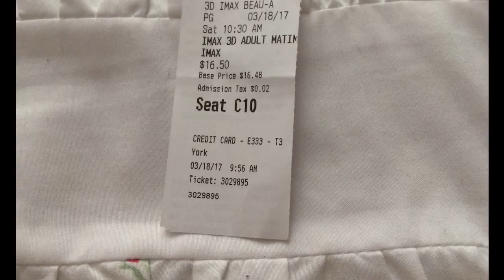At the movies with Abbey McLane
I went to the movies last Saturday to go see Beauty and the Beast, it was better than the original, and I'm looking forward to go see Ghost in the Shell on April 1st, but instead I should go see that movie on April 8th with mu old friend from high school for get together.